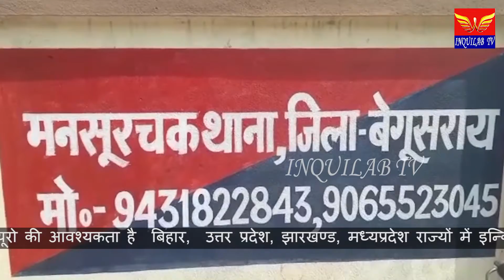दिनों से गायब ईरिक्सा चालक का शव बलान नदी से बरामद , पुलिस कर रही मामले की छानबीन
बेगूसराय जिले के मंसूरचक थाना क्षेत्र के तेमुहां गांव स्थित  बलान नदी मोईन घाट पर गुरुवार को एक व्यक्ति का शव बरामद  होने से पूरे क्षेत्र में सनसनी फैल गयी .शव की पहचान दलसिंहसराय थाना क्षेत्र के बल्लोचक गांव निवासी घुरन पासवान के 26 वर्षीय पुत्र दिलीप पासवान के रूप में किया गया हैं .घटना के संबंध में परिजनों ने बताया कि मृतक 18 अप्रैल की सुबह अपना ईरिक्शा लेकर भाड़ा कमाने गया था. रात तक घर वापस नहीं लौटने पर काफी खोजबीन की गई । लेकिन कोई अता-पता नहीं चलने के बाद दलसिंहसराय थाना में गुमशुदगी का आवेदन दिया था.परिजनों ने बताया कि उस दिन से हमलोग खोज ही रहे थे और गुरुवार सुबह एक लाश मिलने की जानकारी होने पर तेमुहां पहुंचे तो शव का शिनाख्त किया . परिजनों का आरोप है कि जिसने भाड़ा  कर ई रिक्शा ले गया उसी ने हत्या कर नदी में फेंक दिया है.घटना की सूचना मिलते ही मंसूरचक, बछवाड़ा और दलसिंहसराय थाना की पुलिस धटना स्थल  पर पहुंची.दलसिंहसराय इंस्पेक्टर सह थानाध्यक्ष प्रवीण कुमार मिश्रा ने बताया कि 18 तारीख को परिजनों ने गायब होने का आवेदन दिया था और हमलोगों ने चिरंजीवीपुर सहित अन्य जगहों पर खोजबीन भी की थी और शक के आधार पर नवादा निवासी सुनील सहनी को गिरफ्तार कर लिया था.मंसूरचक थाने के एएसआई मनोज कुमार सिंह ने शव को कब्जे में लेकर पोस्टमार्टम के लिए बेगूसराय भेज दिया.मृतक भाई में अकेले है और वो अपने पीछे पत्नी जूली कुमारी और डेढ वर्षीय पुत्र को छोड़ गया.पिता रेलवे में गैंगमैन का काम करते हैं.पुत्र का शव देखते ही माता,पिता,पत्नी फफक-फफक कर रो रही थीं.दूधमुंहे बच्चे को देख हर एक लोगों के आँखों में आंसू छलक आता था